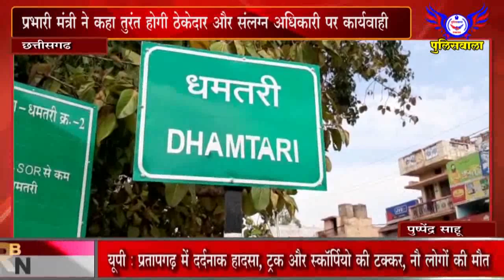प्रभारी मंत्री ने कहा तुरंत होगी ठेकेदार और संलग्न अधिकारी पर कार्यवाही - पुलिसवाला 05 जून